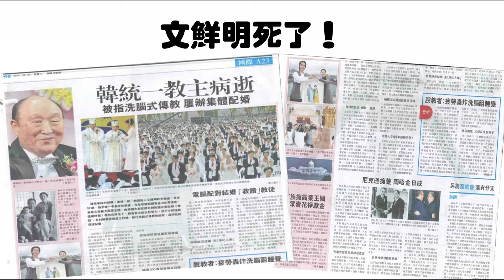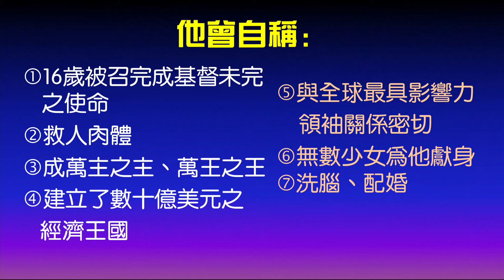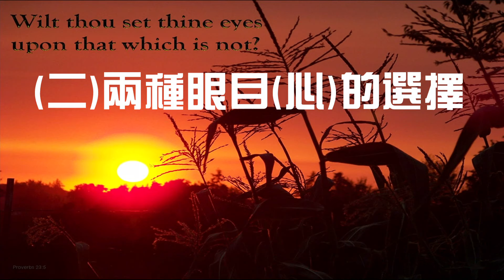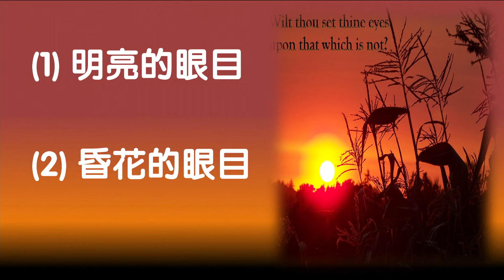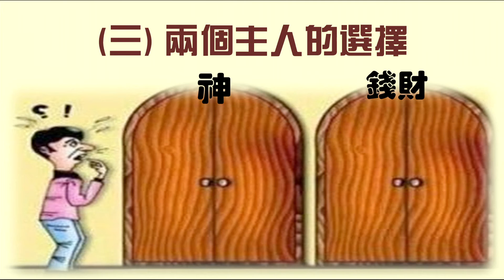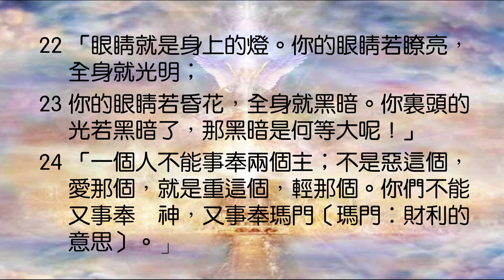馬太福音（粵語）第10講 有關錢財的抉擇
講題：馬太福音（粵語）第10講 有關錢財的抉擇
證道經文：太 6:19 -24
講員蘇穎智

App：yanfook＋